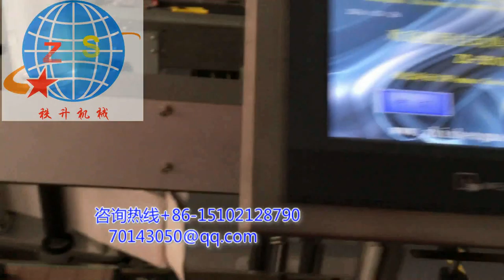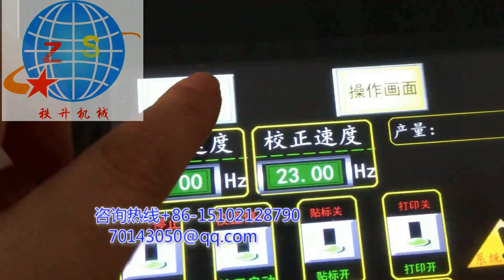stick label machine 貼標簽機器 packing machinery 包裝機械 labeling machine manufactory 貼標機制造商